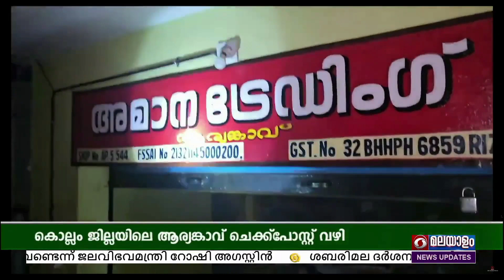കൊല്ലം ആര്യങ്കാവ് ചെക്ക് പോസ്റ്റ് വഴി കേരളത്തിലേക്ക് റേഷൻ അരി കള്ളക്കടത്ത്; പരിശോധനകൾ തുടരും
കൊല്ലം ജില്ലയിലെ ആര്യങ്കാവ് ചെക്ക് പോസ്റ്റ് വഴി കേരളത്തിലേക്ക് റേഷൻ അരി കള്ളക്കടത്ത് നടത്തുന്നുണ്ടെന്ന് ഡെപ്യൂട്ടി കൺട്രോളർ ഓഫ് റേഷനിംഗ് സി വി മോഹൻകുമാർ .

സ്പെഷ്യൽ സ്ക്വാഡ് നടത്തിയ പരിശോധനയിൽ 174 ചാക്ക് അരി പിടിച്ചെടുത്തതായി അദ്ദേഹം വാർത്താക്കുറിപ്പിൽ അറിയിച്ചു.

ഇത്തരത്തിൽ തമിഴ്നാട്ടിൽ നിന്നും കടത്തിക്കൊണ്ടുവരുന്ന അരിയും കേരളത്തിൽ നിന്നുള്ള റേഷൻ അരിയും സംഭരിച്ച് വലിയ മില്ലുകളിൽ എത്തിച്ച് പോളിഷ് ചെയ്ത് മറിച്ചു വിൽക്കുകയാണെന്നും അദ്ദേഹം പറഞ്ഞു.

തുടർനടപടിക്കായി ജില്ലാ കളക്ടർക്ക് റിപ്പോർട്ട് സമർപ്പിച്ചിട്ടുണ്ടെന്നും പരിശോധനകൾ തുടരുമെന്നും സി വി മോഹൻകുമാർ വ്യക്തമാക്കി.